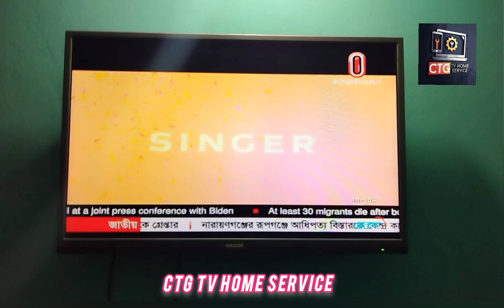Walton 32" TV Picture Double image solution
ওয়ালটন টিভি পিকচার ডাবল ইমেজ সলিউশন!